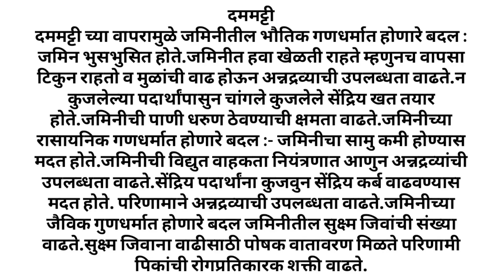दममट्टी ची स्लरी कशी तयार करायची Dammati # Daman दमन कंपनी चे प्रॉडक्ट # Slurry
बालटे कृषी सेवा केंद्र आटपाडी
मार्केट यार्ड गाळा ,स्टेट बॅकेजवळ निंबवडे रोड आटपाडी जि.सांगली
👇Show All products Pomegranate 👇👇

Balte Krushi Seva Kendra, Atpadi

दममट्टी

दममट्टी च्या वापरामुळे जमिनीतील भौतिक गणधर्मात होणारे बदल :

जमिन भुसभुसित होते.

जमिनीत हवा खेळती राहते म्हणुनच वापसा टिकुन राहतो व मुळांची

वाढ होऊन अन्नद्रव्याची

उपलब्धता वाढते.

न कुजलेल्या पदार्थांपासुन चांगले कुजलेले सेंद्रिय खत तयार होते.

जमिनीची पाणी धरुण ठेवण्याची क्षमता वाढते.

जमिनीच्या रासायनिक गणधर्मात होणारे बदल :-

जमिनीचा सामु कमी होण्यास मदत होते.

जमिनीची विद्युत वाहकता नियंत्रणात आणुन अन्नद्रव्यांची उपलब्धता वाढते.

सेंद्रिय पदार्थांना कुजवुन सेंद्रिय कर्ब वाढवण्यास मदत होते. परिणामाने अन्नद्रव्याची उपलब्धता वाढते.

जमिनीच्या जैविक गुणधर्मात होणारे बदल

जमिनीतील सुक्ष्म जिवांची संख्या वाढते.

सुक्ष्म जिवाना वाढीसाठी पोषक वातावरण मिळते परिणामी पिकांची रोगप्रतिकारक

शक्ती वाढते. या सर्व गोष्टींचा परिणाम आपल्या पिकांवर कसा दिसतो

अ) पिकांची उगवण शक्ती वाढते.

ब) पांढऱ्या मुळांची संख्या व लांबी वाढते. क) दुष्काळी परिस्थितीत पिकांमधील तग धरुन ठेवण्याची क्षमता वाढते.

ड) पिकांची रोग प्रतिकारक शक्ती वाढते.

ई) पिकांचा दर्जाव गुणवत्ता सुधारते.

वापरण्याची पद्धत (जमिनीतुन) :-

भाजीपाला एकरी दममट्टी १ किलो (ड्रिप द्वारे, चुळ द्वारे)

द्राक्ष, डाळींब, केळी व ऊस एकरी दममट्टी २ किलो (ड्रीप द्वारे व पाटपाण्या द्वारे) ऊस बेणे प्रक्रिया : १०० लि. पाण्यामध्ये दममट्टी १ किलो विरघळुन प्रति एकरी बेणे प्रक्रिया करावी.

दममट्टी वापरण्याची योग्य पिके :-

सर्व भाजीपाला, फुलपिके, फळबागा, तृणधान्य, कडधान्य व इ. टिप :-

दममट्टी प्लॅस्टीकच्या बादलीमध्ये विरघळुन नंतर वस्त्रगाळ करुन ड्रिप द्वारे सोडावे.